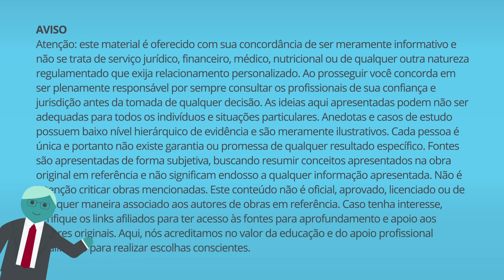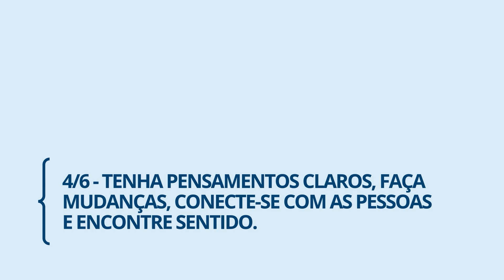Talvez você deva conversar com alguém (Lori Gottlieb) | Resumo Arata Academy 39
A terapia ajuda você a entender o que é realmente importante para você. Isso guia suas escolhas quando a vida fica difícil. Você também aprende a quebrar padrões negativos, mudar histórias ruins que conta a si mesmo, pensar com clareza e se conectar com os outros.

Escolha um terapeuta com quem consiga conversar facilmente. Esteja pronto para pensar profundamente sobre você mesmo. Isso ajuda você a resolver problemas e viver de uma maneira que parece certa.